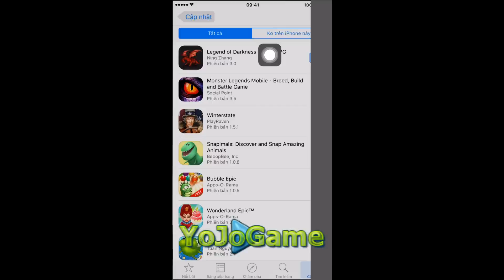How to Hack "Legend of Darkness Offline RPG" Unlimited All Items & Gems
Hack "Legend of Darkness Offline RPG" Unlimited  All Items , Weapon, Gems, Gold, Points . [Walkthrough].